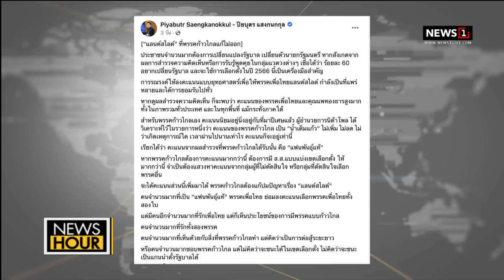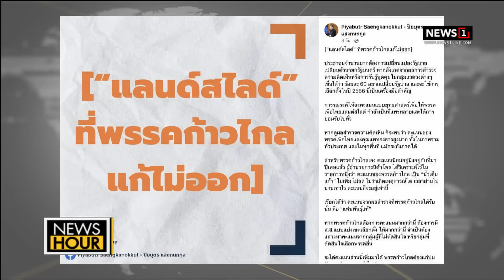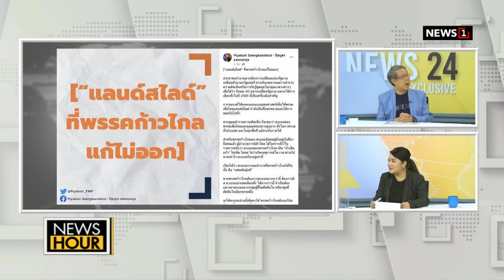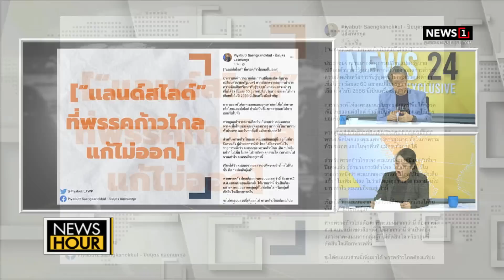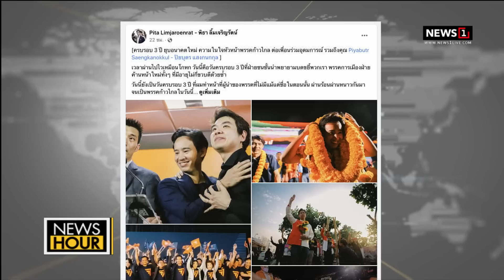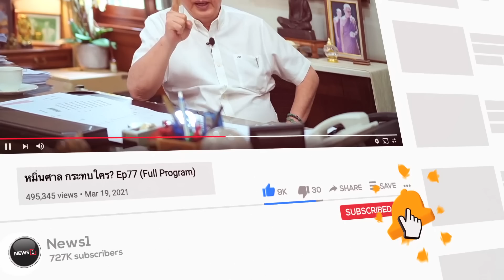"ก้าวไกล" วงแตก "ปิยบุตร" โต้ "พิธา" เปิดศึกสาวไส้ : NewsHour 22-02-66 ช่วง1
"ก้าวไกล" วงแตก "ปิยบุตร" โต้ "พิธา" เปิดศึกสาวไส้ : NewsHour 22-02-66